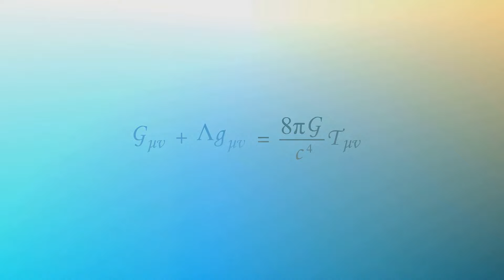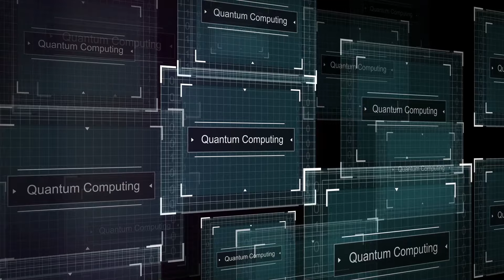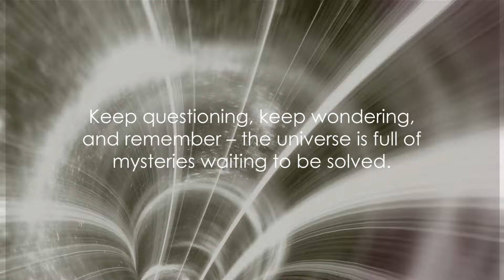Wormholes Unraveled: A Journey Through Space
In this captivating video, we invite you to embark on a mind-bending journey through the mystifying realm of wormholes. With mesmerizing space-themed music as our backdrop, prepare to delve into the awe-inspiring concept of wormholes and their potential connections to distant parts of the universe. Join us as we unravel the mysteries of these cosmic tunnels and explore their mind-blowing implications for space travel and time dilation. Get ready to expand your horizons and challenge your understanding of the cosmos.

OUTLINE:

00:00:00 A Thought-Provoking Question
00:00:31 The Concept of Wormholes
00:02:30 Wormholes and Space Travel
00:04:39 Scientists' View on Wormholes
00:06:52 The Future of Wormholes
00:09:00 Summary and Conclusion